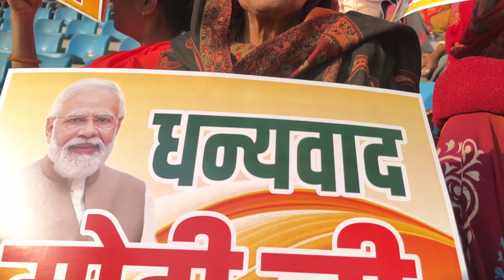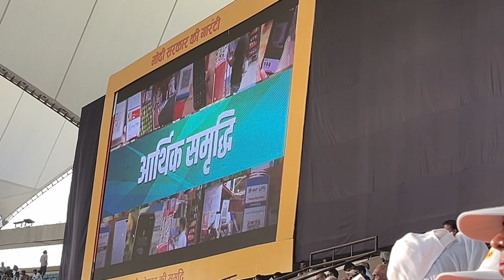FINALLY I SAW￼ PRIME ￼MINISTER OF INDIA MR:-NARENDRA MODI JI😱|| At:-JAWAHARLAL NEHRU STADIUM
I hope app logo ko blog pasand aaya hoga Agar aaya Ho is video pay aim Karte hain￼
300likes❤️🙏🏻
Instagram handel:- aadivlogzz_
Pvt:-pvt_addiii07
Modi live at Jawaharlal nehru Stadium
Prime Minister Modi
Ab ki bar Modi Sarkar
Pardhan Mantri Modi
Har ghar Modi
Har, Modi
Har, Har, Mahadev Modi
India’s gold
Prime Minister Modi
Narendra Das Damodar Modi
Gujarati Modi
Jalebi fafda Modi